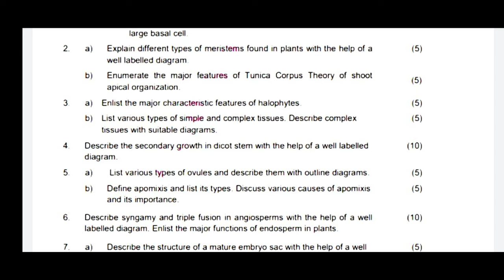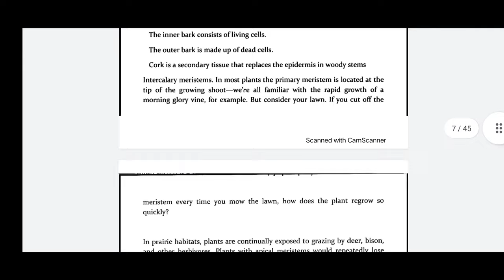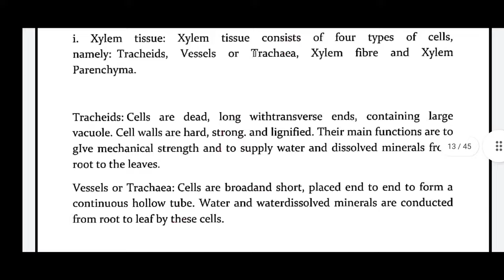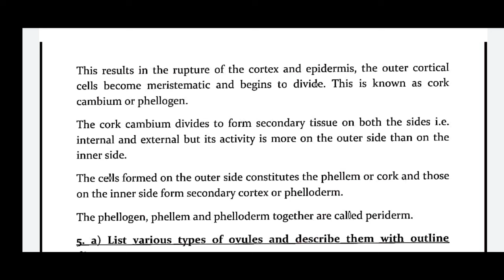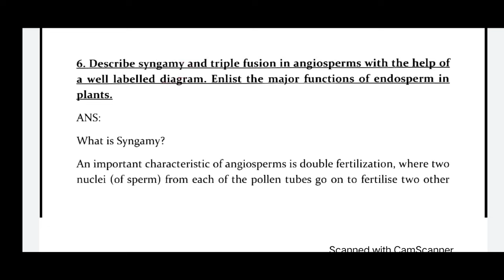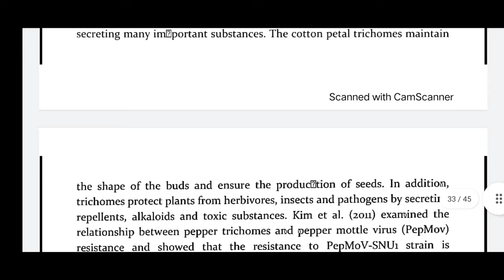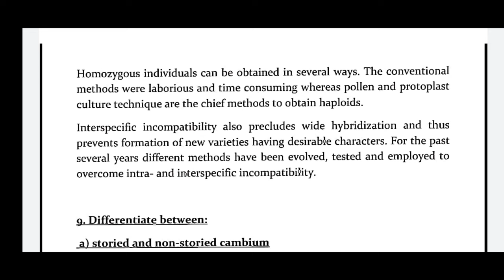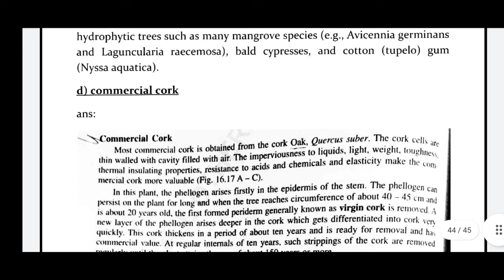BBYCT-135 solved assignment ignou ! Ignou all assignment free !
BBYCT-135 solved assignment ignou !

Hello all ignou students ager apko kisi bi subject ka assignment chahiye to hme niche comment kre !